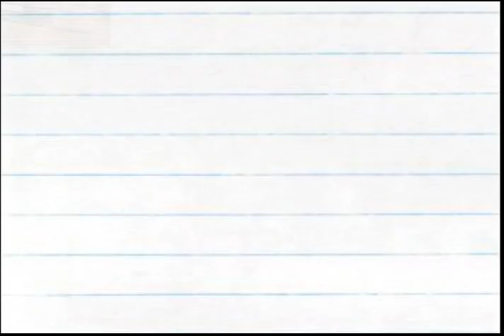Esqueceram Estas Ofertas 02 - VT2763 03 2009